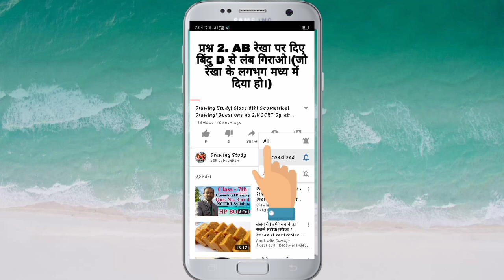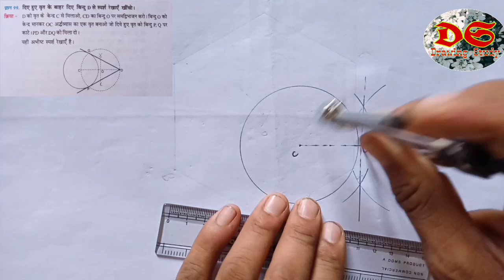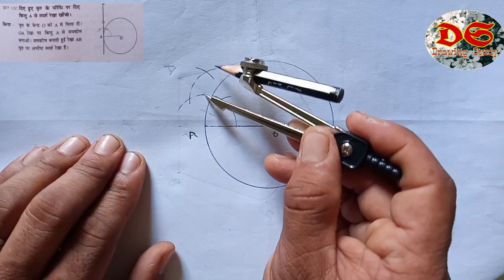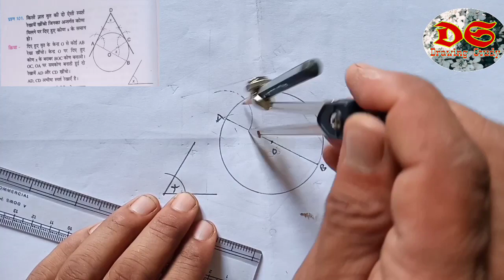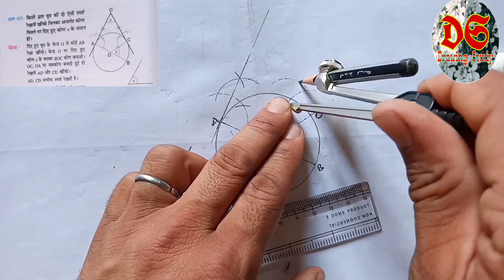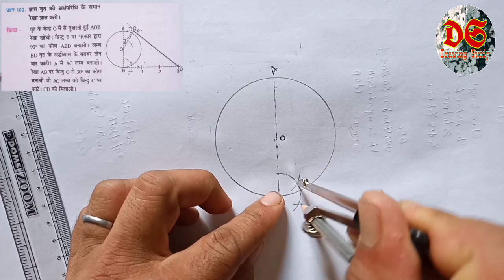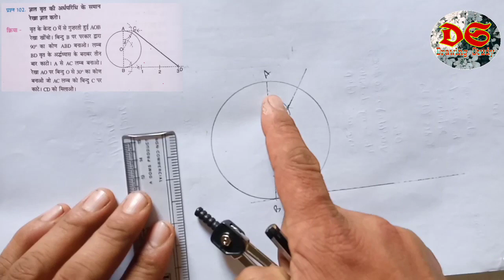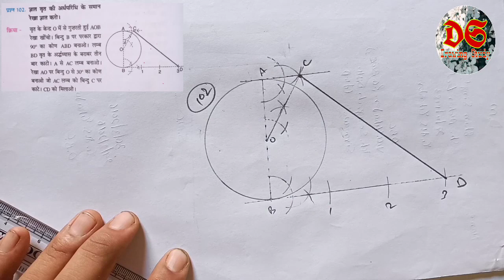Drawing Study| Class 10th| Geometrical Drawing| Qus. No. 99,100,101,102| NCERT Syllabus| HP Board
Drawing Study
 Dear learners,

धन्यवाद।